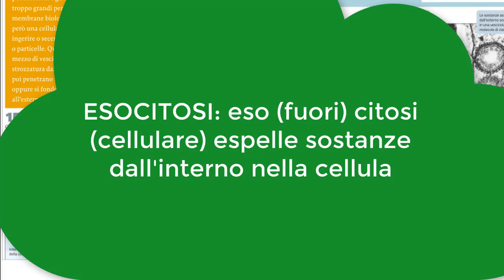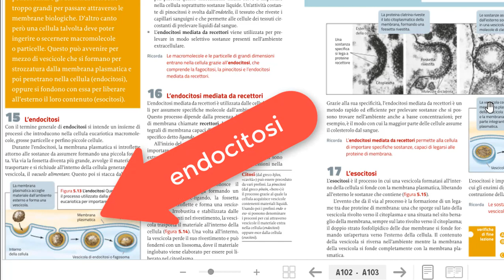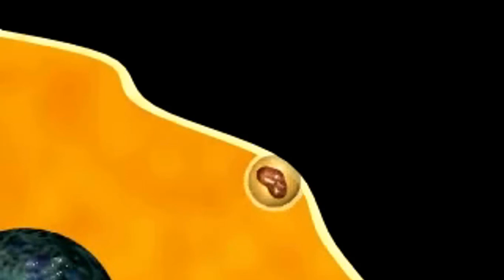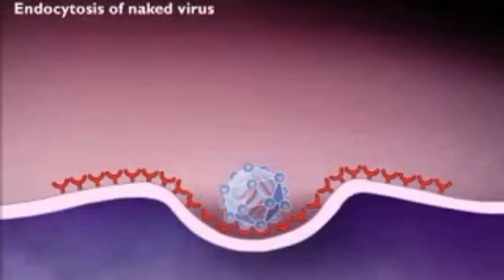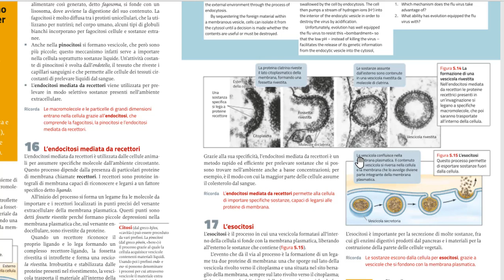Endocitosi ed esocitosi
Come fa la cellula a nutrirsi o a eliminare sostanze?
Impariamo i meccanismi di endocitosi ed esocitosi.